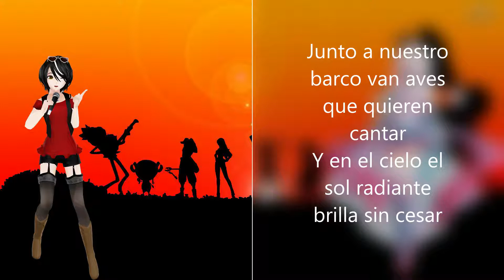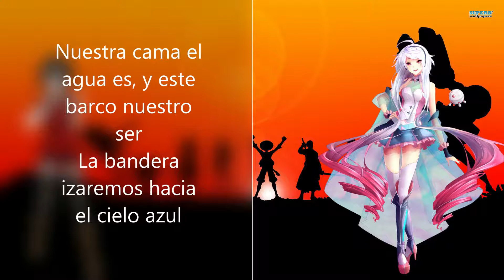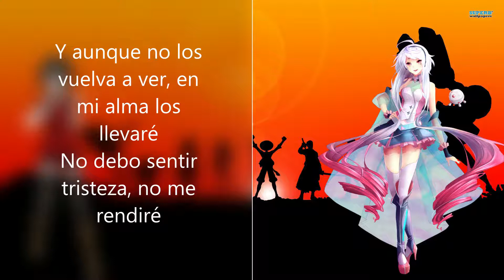Chomuzke's Pathetic Orchestra - Binkusu No sake (Metal Version)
Canción: Binkusu No Sake
Author: Kohei Tanaka
Traducción: RushiSketcher
Interpretada por: Chomuzke's Pathetic Orchestra
Canta: Clara y Maika

Disfruten tanto como disfrute arruinando esta canción, espero les guste tanto como me gustó a mi esta versión metal de rola tan shingona :D